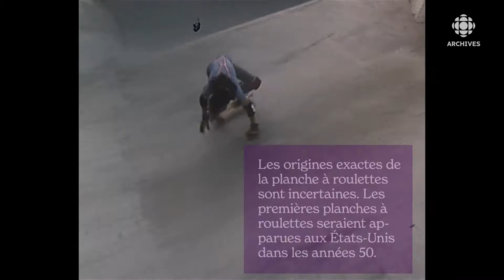La petite histoire du sport : la planche à roulettes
Source : Montage d'archives
Réalisation : Jean-Guillaume Bastien